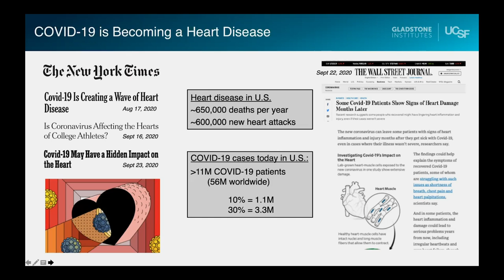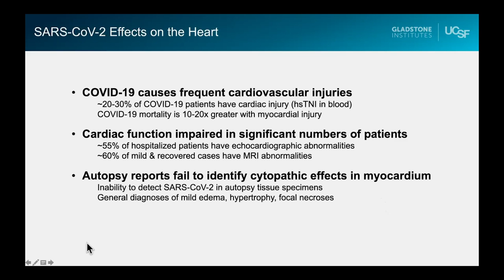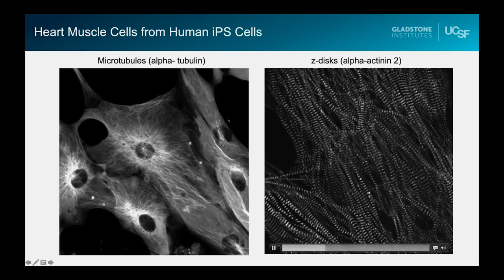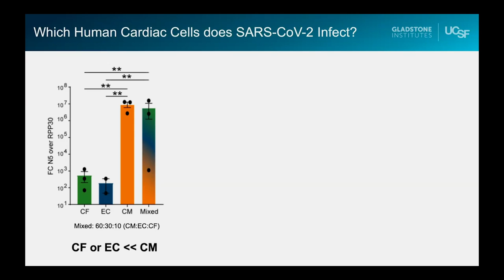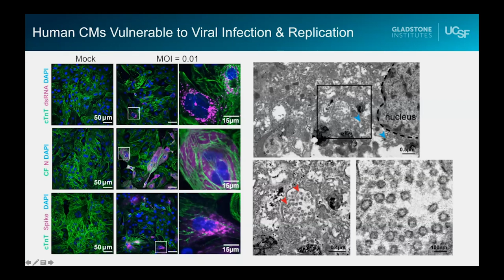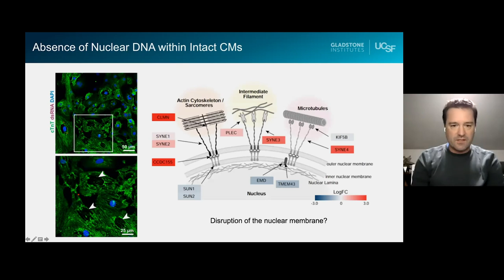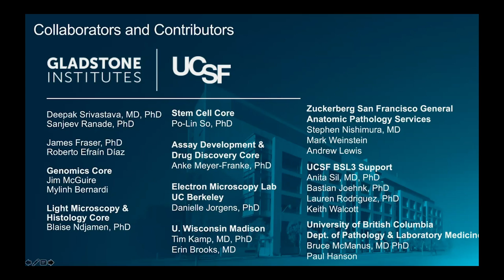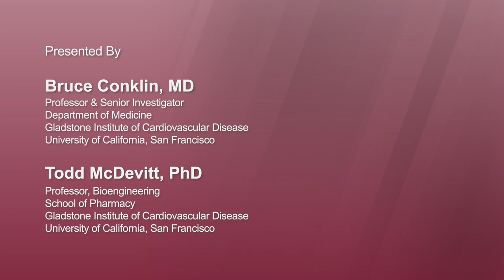Is COVID-19 a Heart Disease?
COVID-19 was initially identified as a respiratory disease, but scientists now know that it also affects several other organs in the body, including the heart. Heart damage is a major determinant of COVID-19 related deaths, and even patients who experience only mild COVID-19 symptoms exhibit signs of cardiac dysfunction after recovery. UCSF researchers Todd McDevitt and Bruce Conklin explore how SARS-CoV-2, the virus that causes COVID-19, inflicts damage on heart cells.  Recorded on 11/18/2020. [11/2020] [Show ID: 36499]

More from: What’s Next: COVID-19, Science, and the Public Health